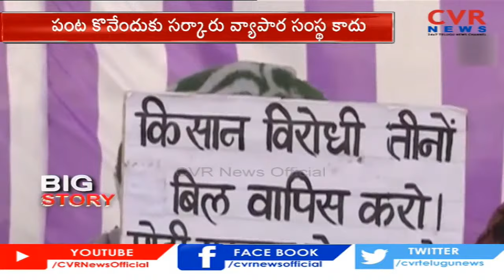యూటర్న్ వ్యూహమేంటి? | Reason Behind CM KCR U-turn On Farm Bills | CVR News